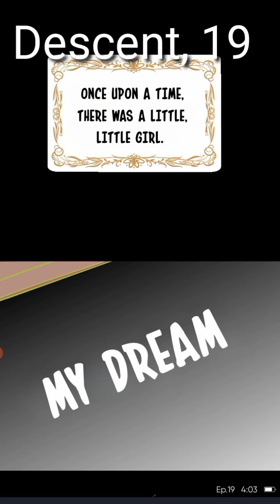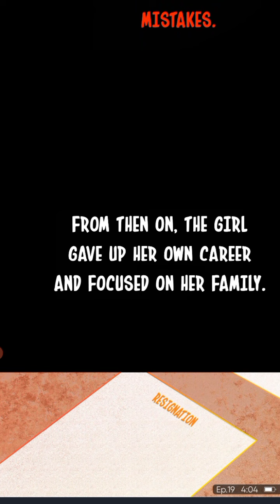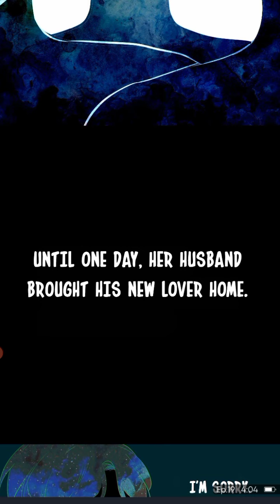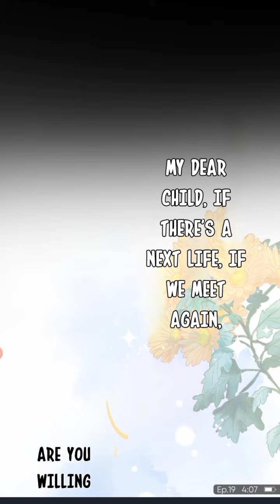Ep: 19 || Her story || Descent || BL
Descent

An impetuous action brought a partner. He's clearly dangerous, but its hard not to sink deeper and deeper...  if lovers and enemies are destined to be, do they choose to turn against each other, or do they sink deeper into the abyss?

Ep: 19  || Descent ||  || New Series || BL || English || Star Comics 786

bl english
bl Series English dub
english dub
bl comics english explain
bl emotional comics
bl drama
bl manga
bl couple
bl stories english
bl comics sad
bl manga edits
bl manga expl
bl manga trailer
bl relationship
bl series based on manga
new bl manga series
top bl manga 2021
top  bl manga 2022
manhua
Comics
manhwa
Star Comics 786